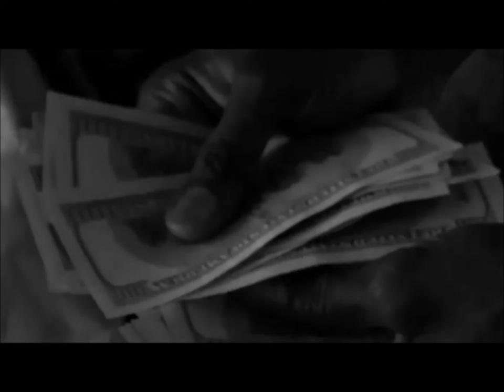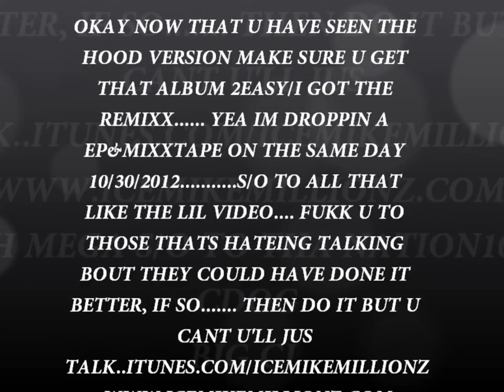HYFR REMIXX/ ICE MILLIONZ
BACK ONCE AGAIN FROM LAGUNA BEACH MR MILLIONZ DECIDED TO THROW THE VIDEO OUT THERE JUS TO C WAT IT DOOOOOO. I GOT DA REMIXX 10/30/2012